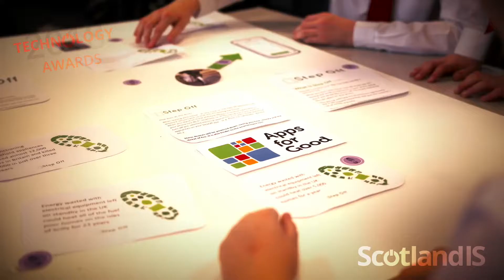Scotland IS Digital Award Nomination video